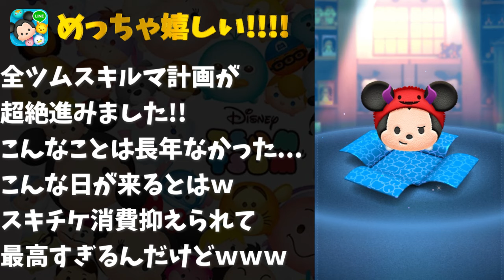【ツムツム】コレは,,,凄いことが起きたｗ